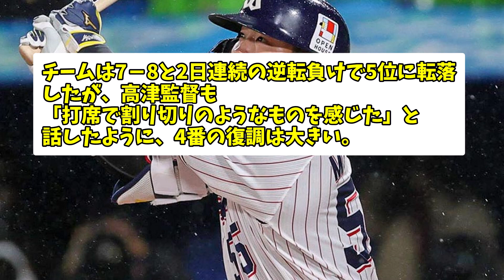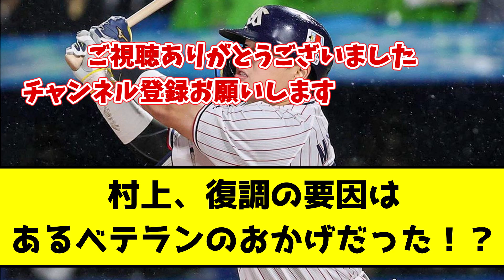村上、復調の要因はあるベテランのおかげだった！？